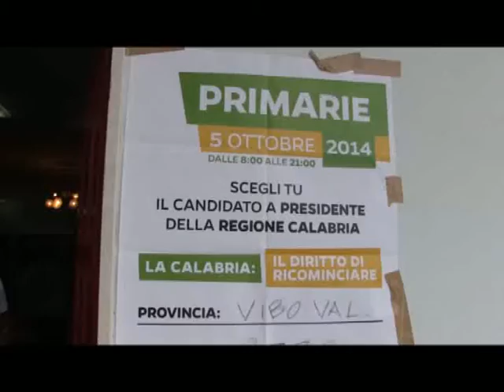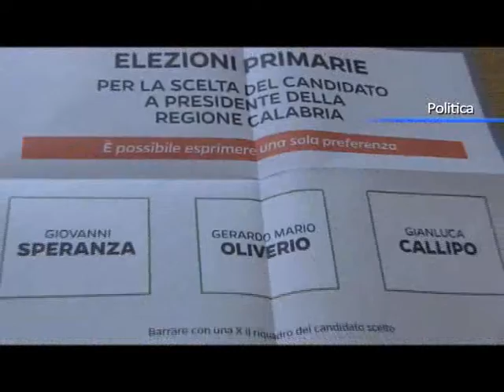Accordo Pd Udc, Callipo Vs Trematerra